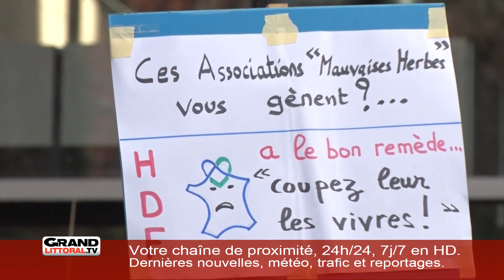Edition du vendredi 2 février 2018 (2/2)